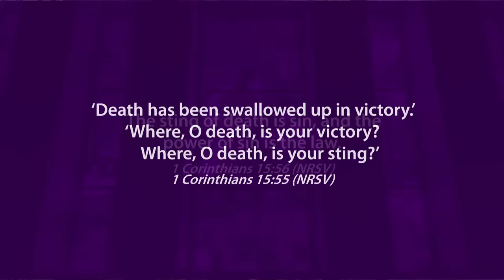Death, Be Not Proud (I Corinthians 15:55-57) - Rev. Terry K. Anderson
Why do Christians have a problem with death? In this powerful sermon Pastor Anderson explores what happens when we die, and the inevitable appointment we all have with death. Learn why death is simply transportation to the Lord.